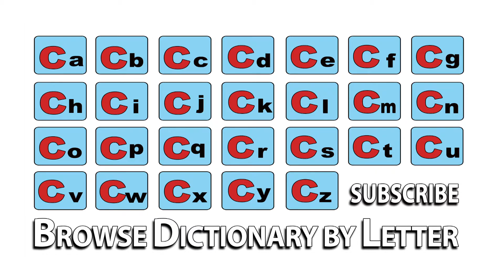Chimney Piece - Meaning | Pronunciation || Word Wor(l)d - Audio Video Dictionary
Chimney Piece - watch the video to know the pronunciation & definition / meaning of the

word.